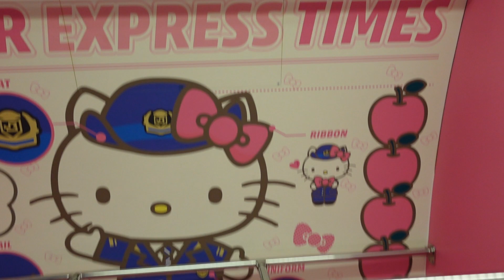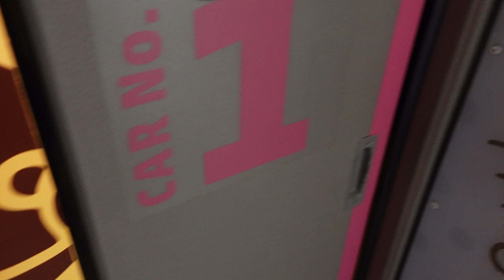ハローキティ新幹線に乗車！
新倉敷駅に到着した500系ハローキティ新幹線こだま851号に、新倉敷駅から福山駅まで乗車しました。
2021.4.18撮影